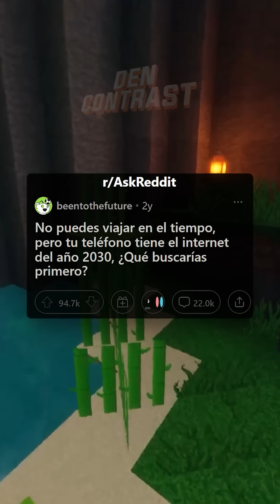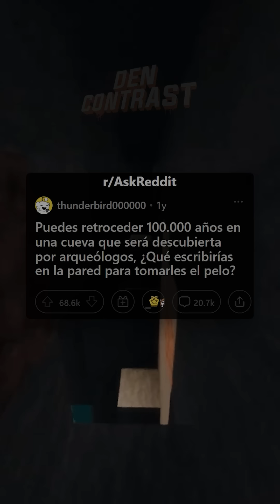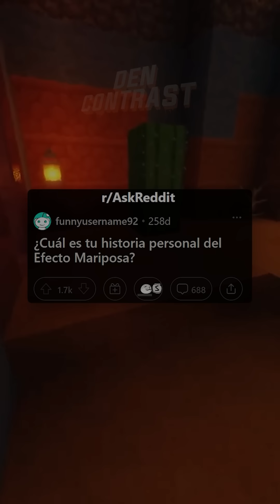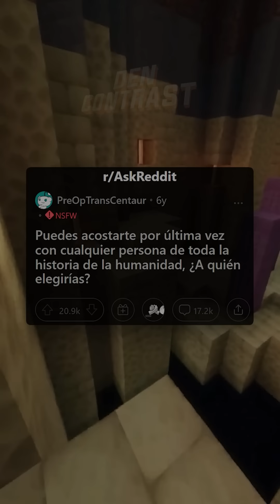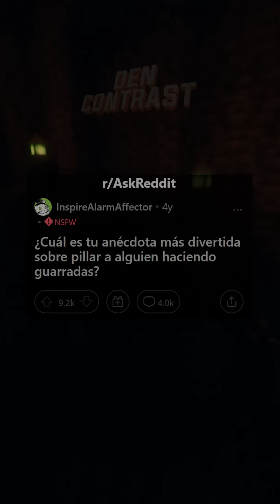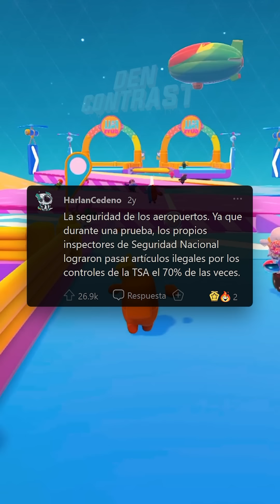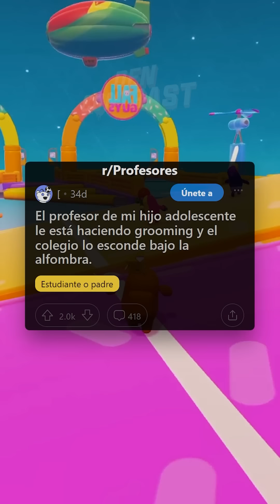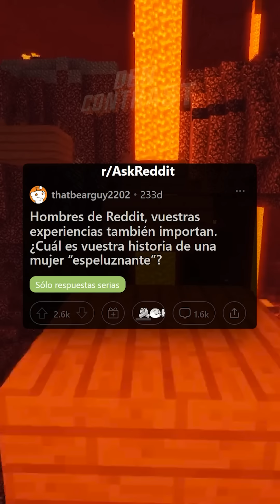¿Cuál fue tu CITA a CIEGAS con el FINAL más INESPERADO? 🤣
►Te has sentido identificad@ o conoces un caso parecido? Comparte tu historia en los comentarios!
Y recuerda que tu like o suscripción me ayudan muchísimo a motivarme y a traer más contenido y de mejor calidad!

►Autor del gameplay de fondo: @No Copyright Gameplay

►Este vídeo es una recopilación de historias de AskReddit en español. Te traigo las mejores preguntas y respuestas de los usuarios traducidas del inglés al español sin filtros ni modificaciones.